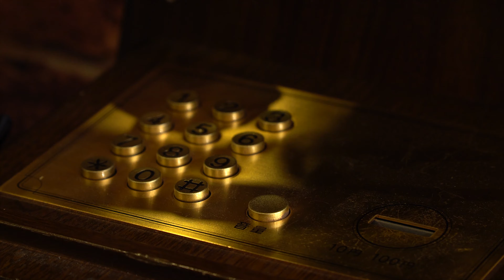Đạt Võ - Gà Cùng Một Mẹ | Ca Khúc Nói Về Anh Em Gia Đình Ý Nghĩa Nhất